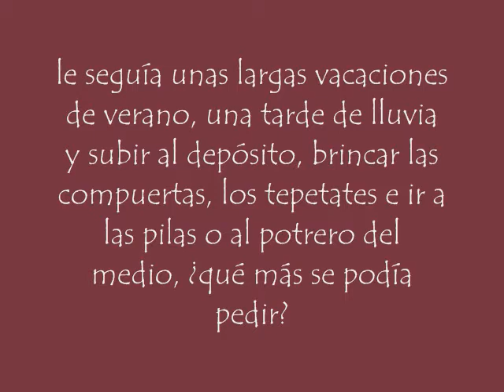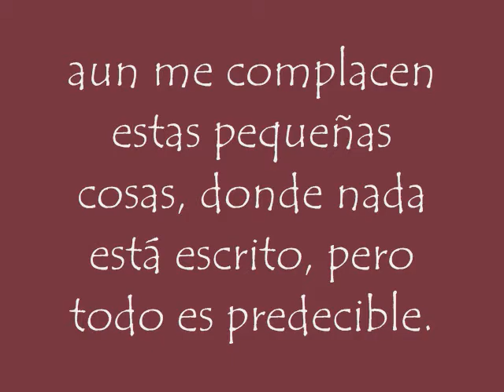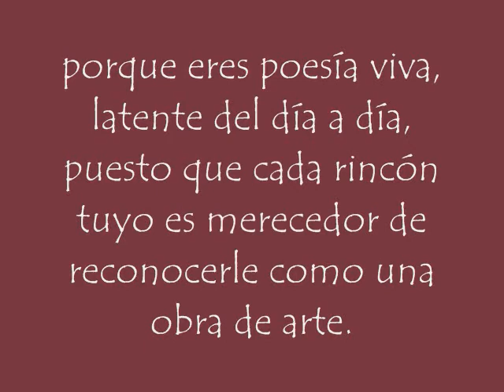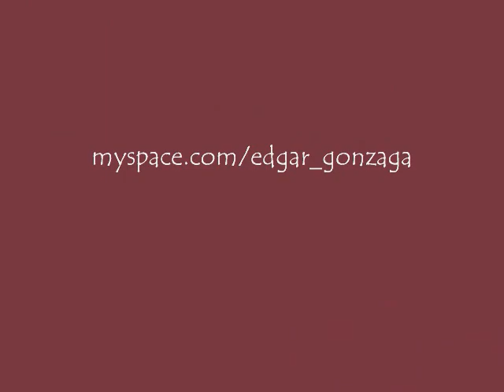pegueros sigues tan igual